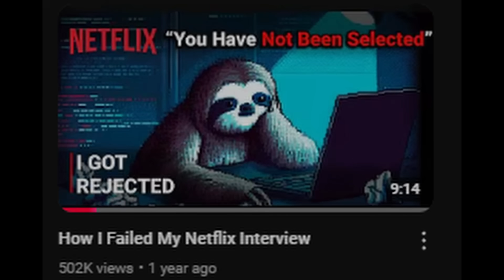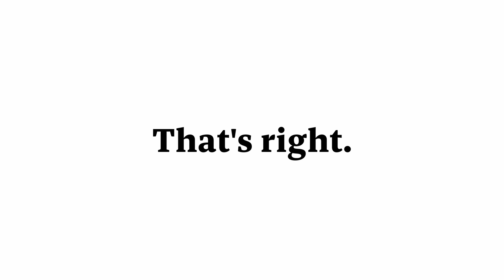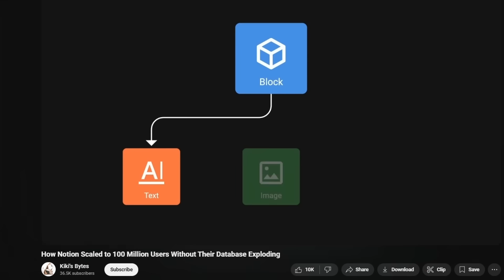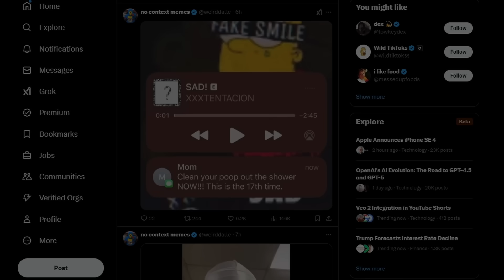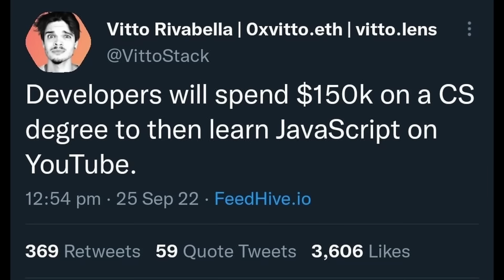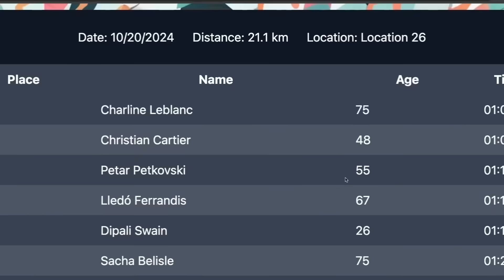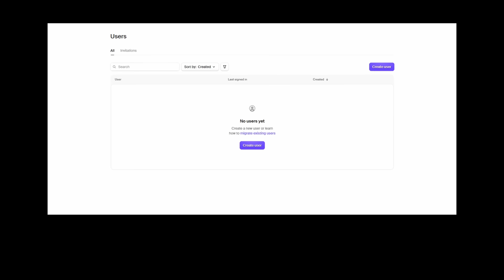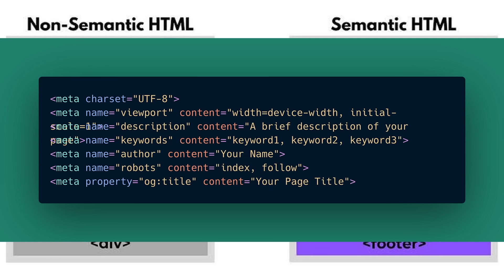How To Program Apps That Make INFINITE MONEY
Check out Mobbin To Make Your Website Not Ugly.

Go program something and make us rich.

If you wanna build 10x developer level projects check out CodeCrafters
If you want to build an awesome newsletter like Sloth Bytes I use beehiiv